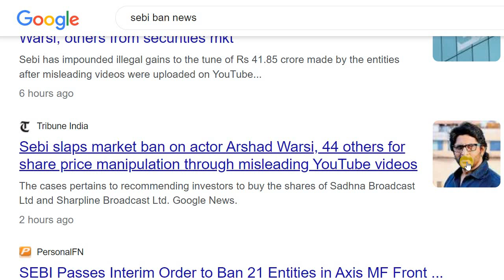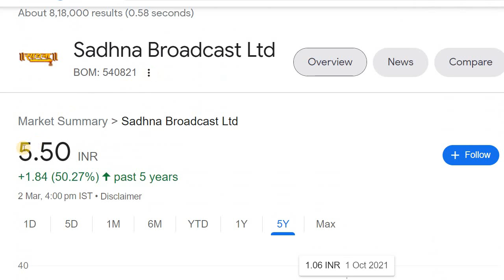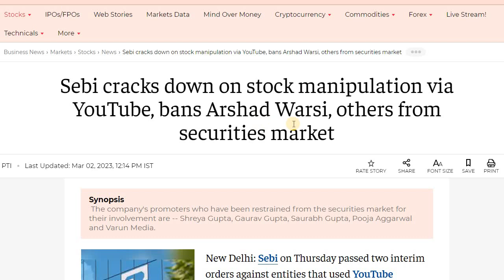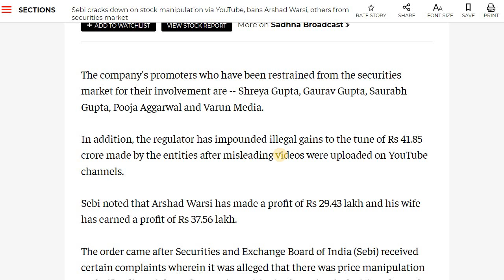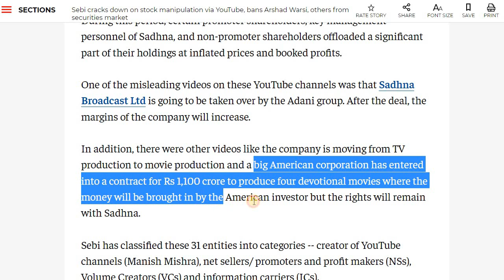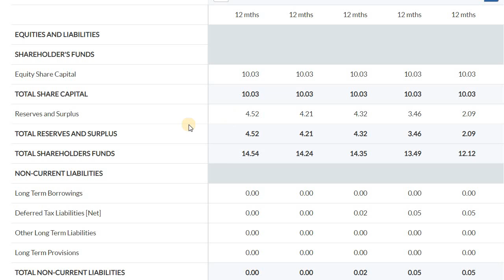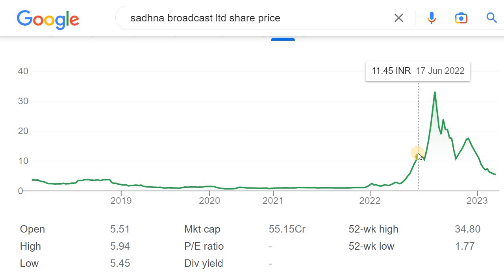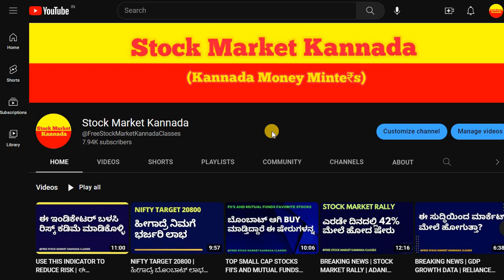STOCK PUMP AND DUMP SCAM | SEBI BAN | YOUTUBE CHANNEL SCAM | ನೀವು ಇಂತಾ ಷೇರುಗಳಲ್ಲಿ ತಗ್ಲಾಕ್ಕೊಳ್ಳಬೇಡಿ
Discussed about the SEBI Ban on Arshad Warsi and others.

2. ಯಾವುದೇ ಷೇರನ್ನ ಯಾವ ಲೆವೆಲ್‌ ಅಲ್ಲಿ BUY ಮತ್ತು SELL ಮಾಡಬೇಕು ಗೊತ್ತಾ? BUYING AND SELLING LEVELS OF STOCKS
13. Is it Possible to Earn while you are Sleeping? ನಿದ್ರೆ ಮಾಡೋವಾಗಲೂ ಹಣ ಗಳಿಸೋಕೆ ಸಾಧ್ಯಾನಾ? ಹೇಗೆ?